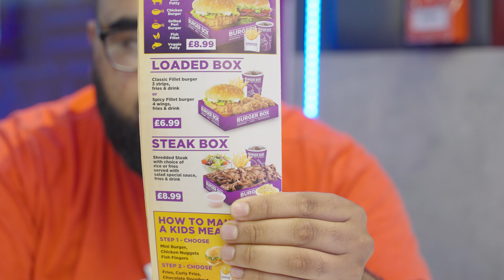BANG FOR YOUR BUCK? MUNCHINGH THE £8.99 COMBO BOX MEAL - IS IT TRULY WORTH IT? BURGER BOX LONGSIGHT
So today we are at: Burger Box Longsight

556 Stockport Rd,
Longsight,
Manchester
M12 4JJ